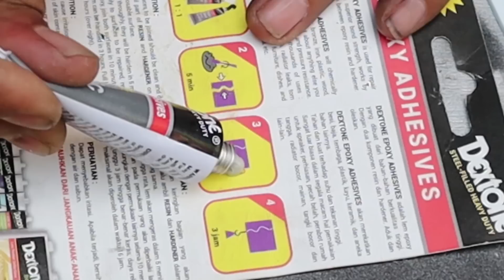Cara Membuat Alat Coating Lampu Sederhana.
Cara membuat Alat Coating Headlamp/Lampu adalah hal yang mudah, disini saya menggunakan kaleng bekas cat dan lilin sebagai sumber panas utama.Alat Coating lampu ini bekerja dengan baik. Alat Coating lampu ini bisa digunakan untuk mika Lampu Sepedamotor maupun mobil.
Bahan :
1. Kaleng Bekas
2. Selang
3. Lem Steel Dexton
4. Cairan /Liquid Nano burn
5. Lilin
Semoga bisa mengispirasi.